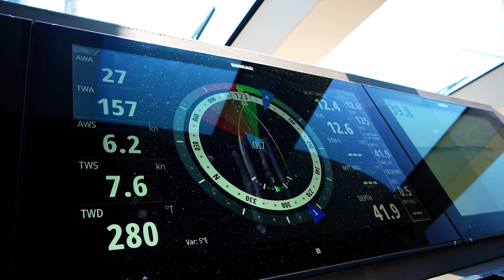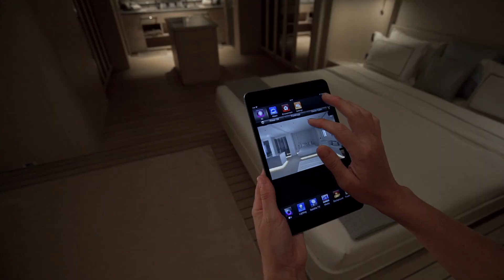Sailing Yacht All About U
M/S All About U
Built by Ada Yacht Works
Production by Pozitif Studio
Etkin Gurel
Uğur Kaplan
Ümit Kaplan
Burak Alanyalı
Uğur Uygun